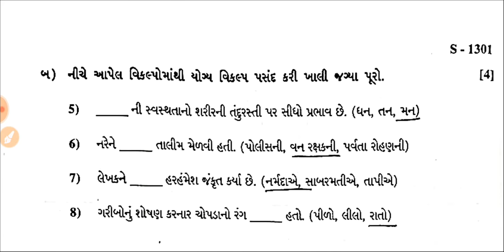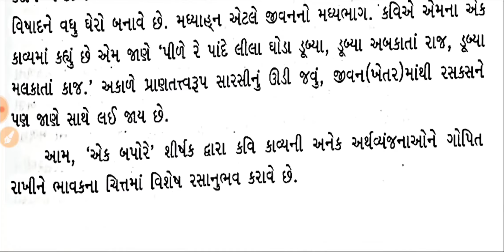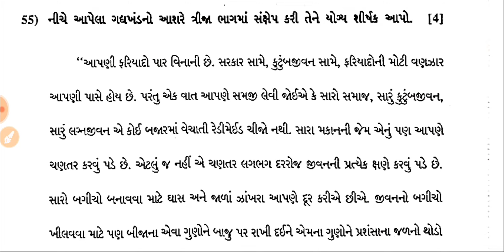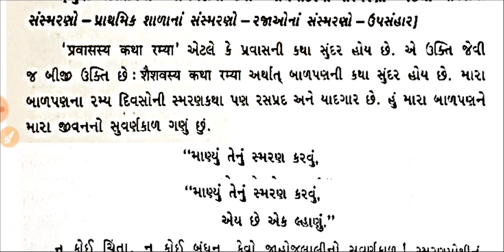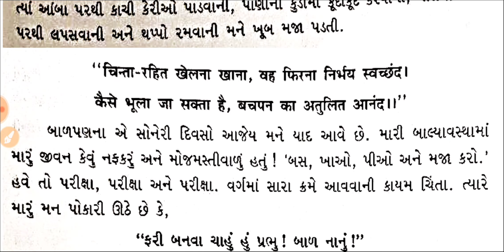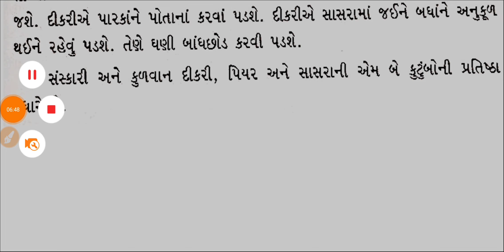STD -10 Gujarati board exam paper solution 2022 | borad exam paper solution 2022 VIBHAG-A TO D